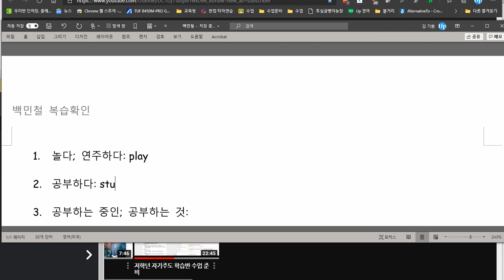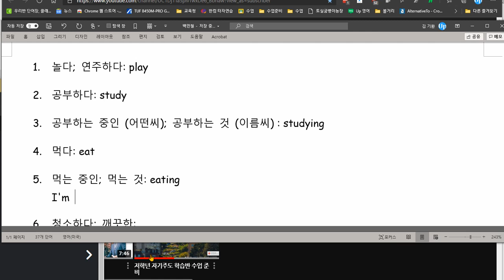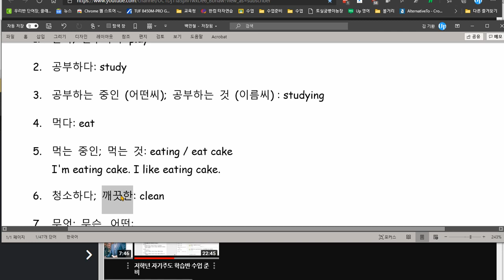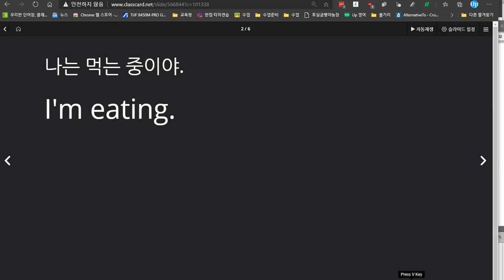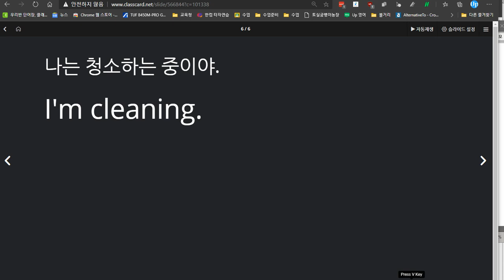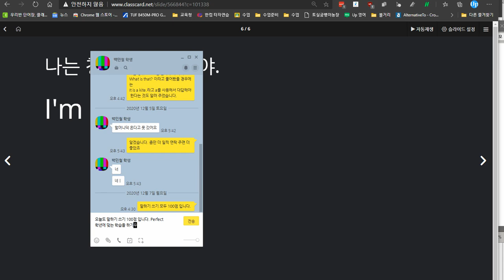백민철 2020 12 08 칭찬 성취도 100 보카 수업의 필요성을 확인 할 수 있었습니다